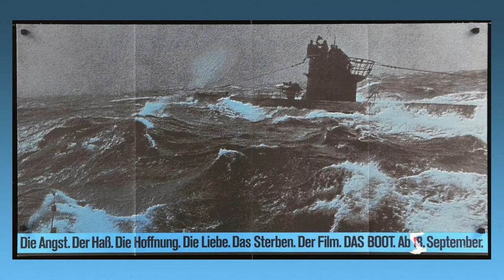Klaus Doldinger - 'Das Boot'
Klaus Doldinger is a German saxophonist known for his work in jazz and as a film music composer. He contributed film scores to the German U-boat film Das Boot (1981) and later The NeverEnding Story (1984). The characteristic lead melody of the soundtrack to Das Boot, composed and produced by Doldinger, became an international hit and took on a life of its own after German rave group U96 created a remixed techno version in 1991.